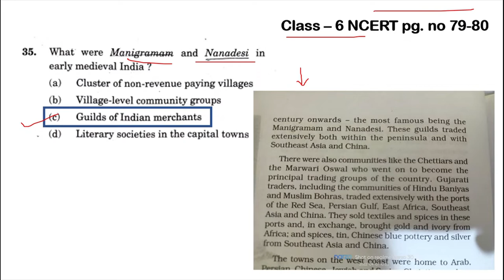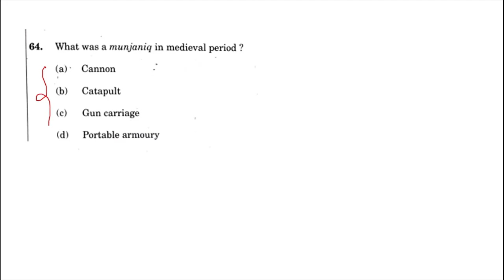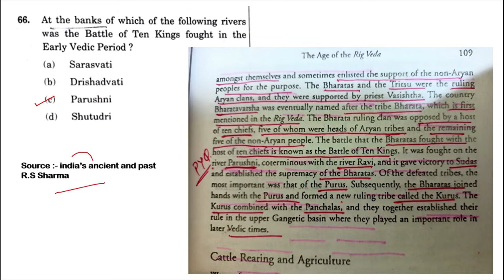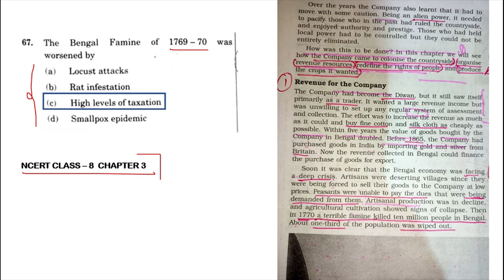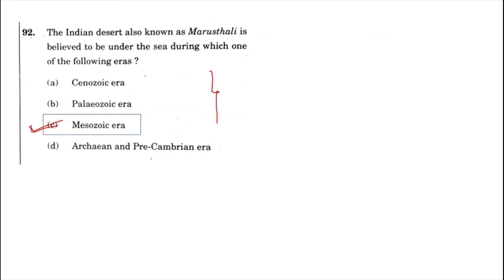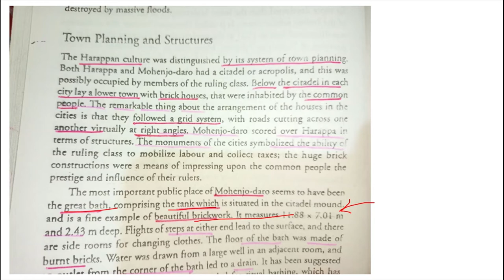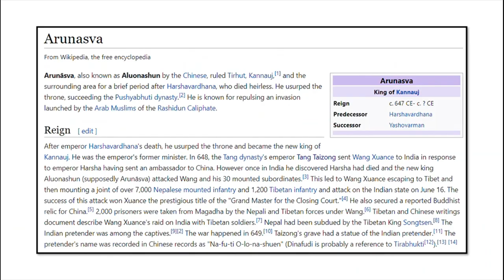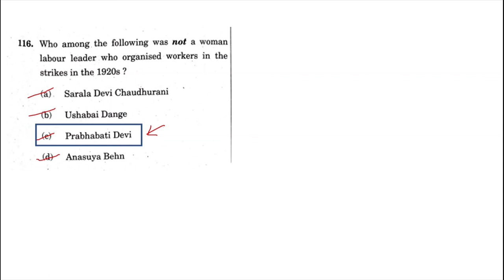CDS HISTORY QUESTION PAPER ANALYSIS, WITH SOURCE.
In this video we analyse UPSC CDS history question i.e; asked in the CDS exam which is held on 4th of september.